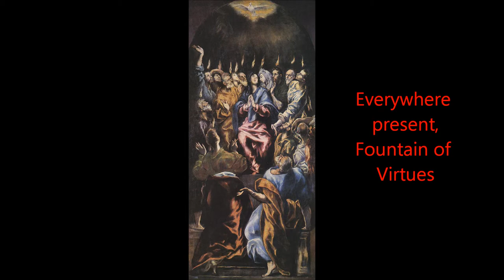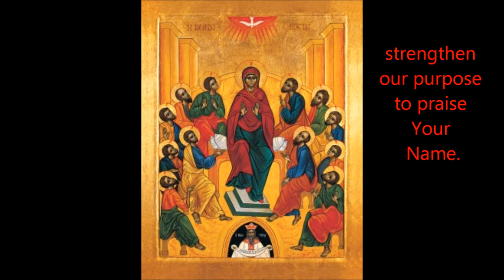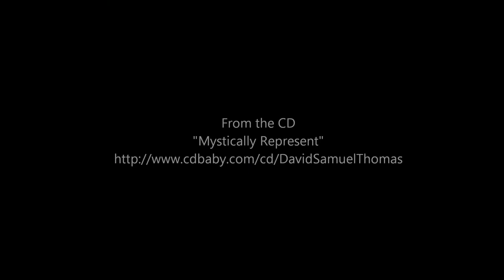O Holy Spirit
Translation of the Carpatho-Rusyn (Ruthenian) hymn "Carju nebesnyj, Bože mohučij". This version appeared on my CD "Mystically Represent", available from CD Baby